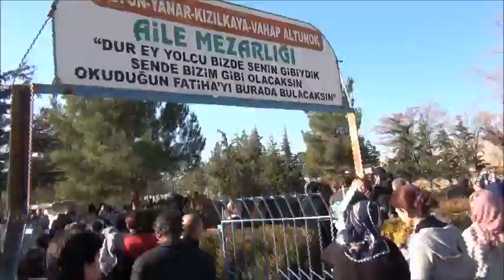Mer. Suheyla ALTUN'un Cenaze Töreni - Malatya Fethiye